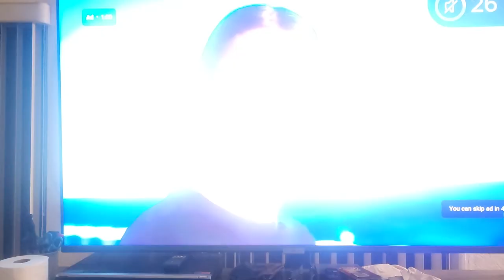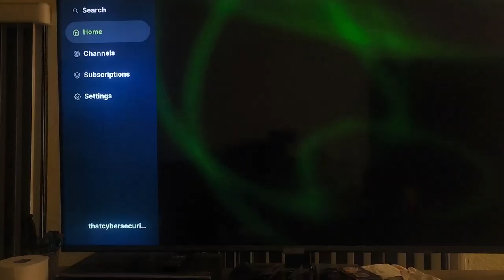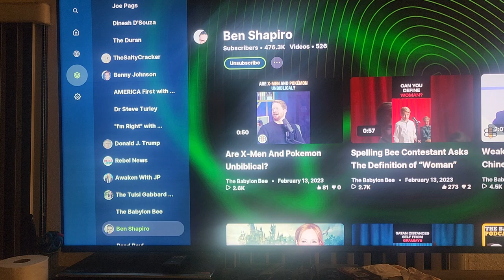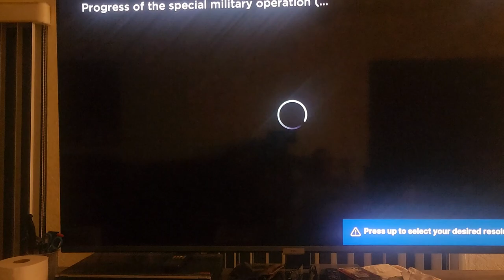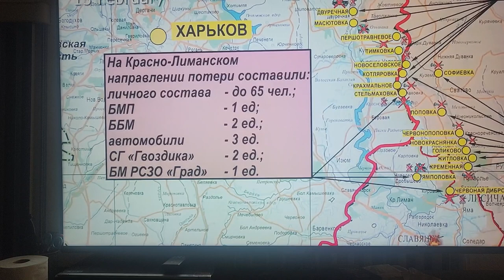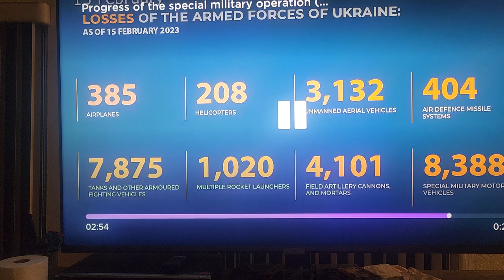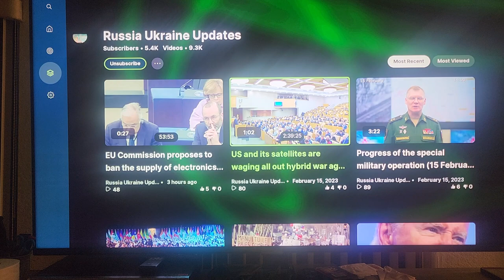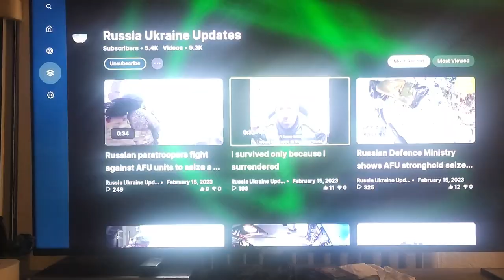Watching the world burn Feb 15 2023. Ohio dying, Ukraine, NATO Ammo!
NATO is running out of AMMO in their proxy fight against Russia. This video will help you understand how Russia has maintained their war industrial complex since WWII and how NATO lost.